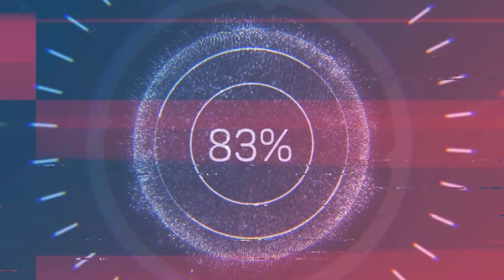Era of Chaos: First look at the new BUFFED Roland. How good is he?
Roland was recently buffed in Era of Chaos and it seems he will get pretty strong in 2021. Let's have a brief look at him.